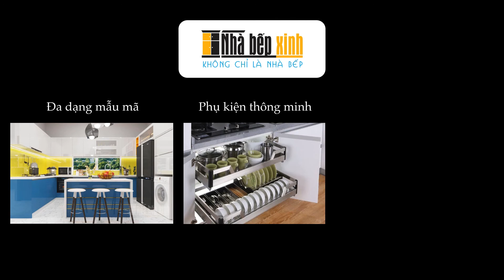Nội thất " ĐẸP "nguyên căn nhà anh Quốc chị Thảo - Nhà Bếp Xinh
Chủ đầu tư: Anh Quốc - Chị Thảo
Mục đính sử dụng: Ở
Thiết kế & Thi công: Team Nhà Bếp Xinh – 103 Bàu Cát 3, Phường 12, Quận Tân Bình